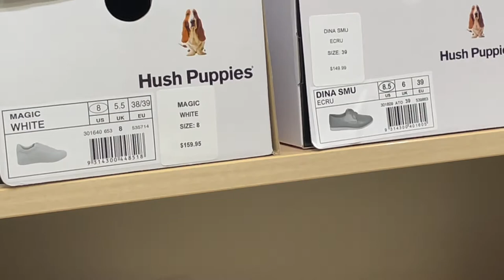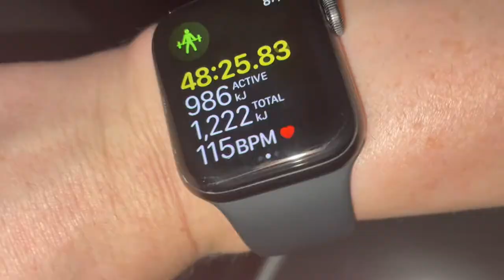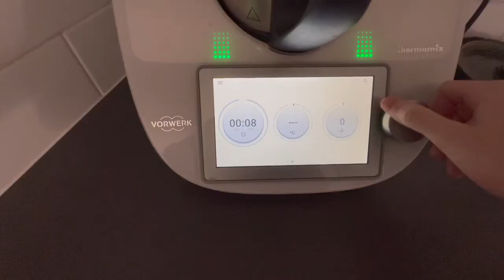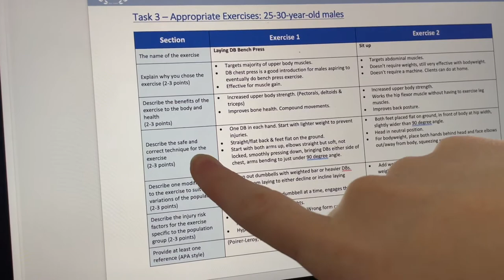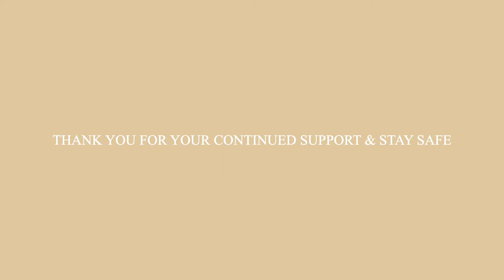WEEKLY VLOG | new PT course, new book haul, starting at new job + more!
This week I started my new Personal Trainer course, started reading again and started at my new full-time job!

646

☀︎ F A Q ' S ; (as of when this video was uploaded)
- age : 18
- school grade : year 12
- started youtube : april 2019 (consistently anyway)

- camera : iphone xr
- editing software : iMovie (mac version)
- thumbnails : vsco, phonto & picsart
- laptop : macbook pro 2020 (8GB ram, 512GB ssd, 1.4GHz, Intel Graphics)